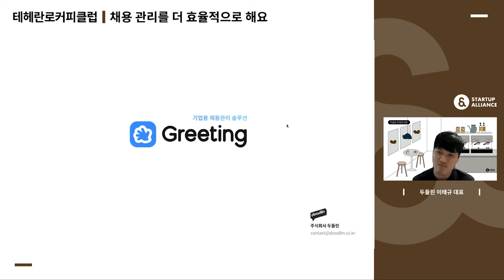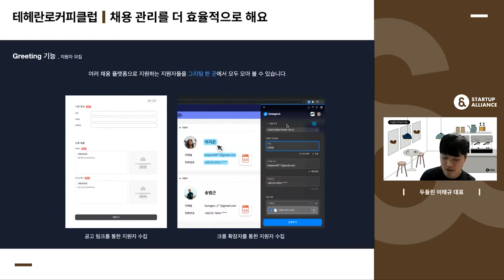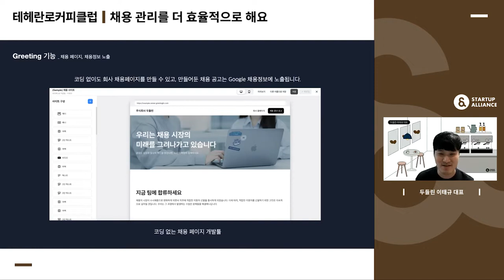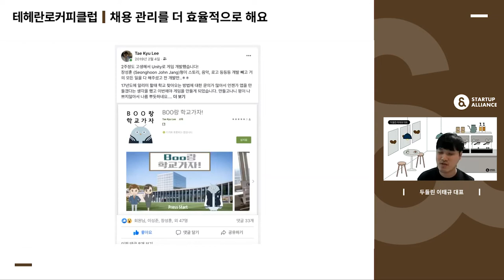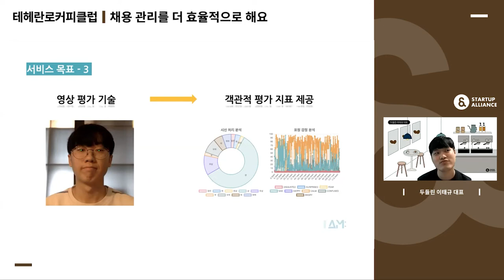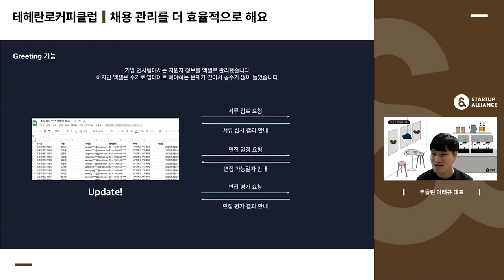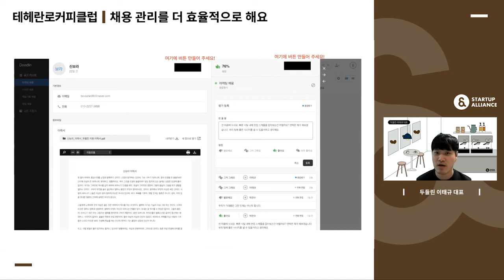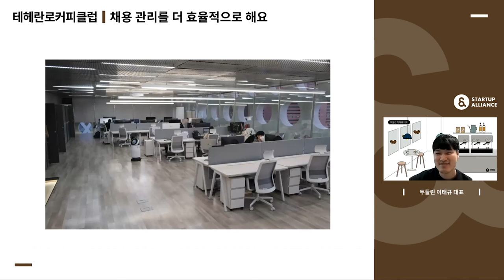[테헤란로커피클럽] 두들린 이태규 대표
엑셀로 지원자 관리하기 지친 인사담당자님들 주목 📢
기업용 채용관리 솔루션, 두들린 이태규 대표의 창업 이야기를 만나보세요.